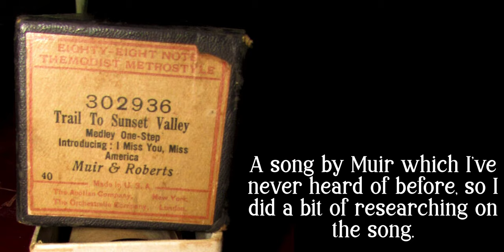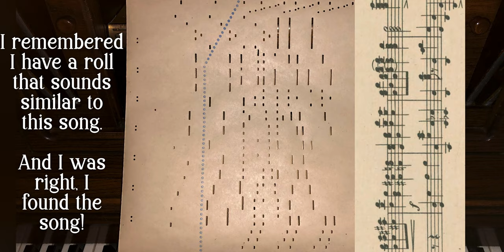Trail to Sunset Valley - Intro: I Miss You, Miss America | Muir & Roberts 1916 | Piano roll story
A special player piano roll video, commemorating the death of Lewis F. Muir today 1908 years ago on December 3, 1915.

In this video, I explained the story of how I identied an unknown piano roll, it turns out to be Lewis F. Muir's last composition.

Lewis Frederick Muir (Louis Meuer) passed away peacefully at his home in New York on December 3, 1915 due to Pneumonia, aged 32 years of age. A well known composer of popular songs such as "Waiting for the Robert E. Lee", "Hitchy Koo", "Camp Meeting Band", "Take Me to that Swanee Shore", "Play That Barber Shop Chord".

"Trail to Sunset Valley" is believed to be Muir's last composition, strangely enough, the copyright date is August 14, 1916, 8 months after Muir's death, perhaps it was Gilbert who has the music and published it. "I Miss You, Miss America" is copyrighted on July 29, 1916, by Lee S. Roberts (vice president of QRS piano roll company), of which Gilbert also wrote the lyrics.

The "Trail To Sunset Valley, Introducing: I Miss You, Miss America", Medley One-Step, was and orchestration arranged by M. David, copyrighted September 8, 1916. Starting off with the "Sunset Valley", originally a ballad, but rearranged to a One-Step, verse and chorus, then incorporating "Miss America" chorus, then finally ending with "Sunset Valley" chorus. A very fun an upbeat arrangement, notably with the arrangement of Flute/Piccolo part in the upper treble. I might make an orchestration based off this piano roll.

Universal 302937 (TM 302936),
Trail To Sunset Valley
Medley One-Step
Introducing: I Miss You, Miss America
Muir & Roberts.

Photos of Muir & Roberts courtesy of the Music Trade Review from 1915 and 1921.

Time:
0:00 Intro
0:17 Piano roll story
1:37 Piano roll